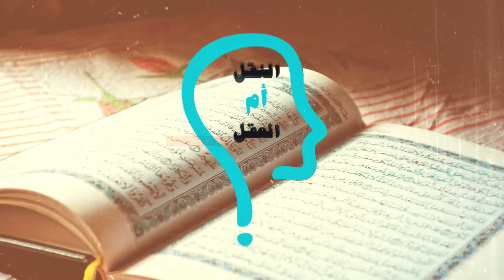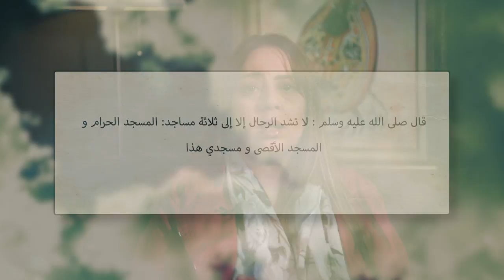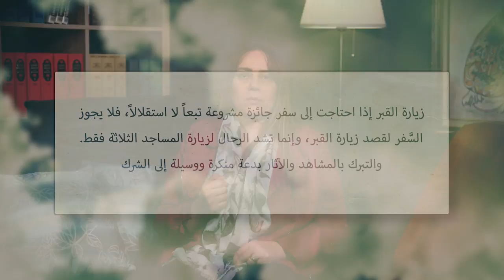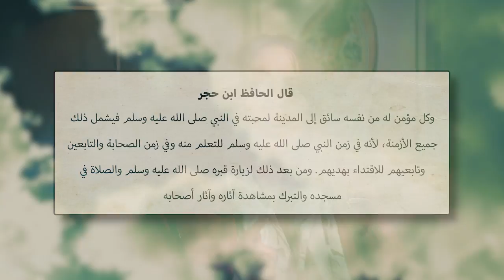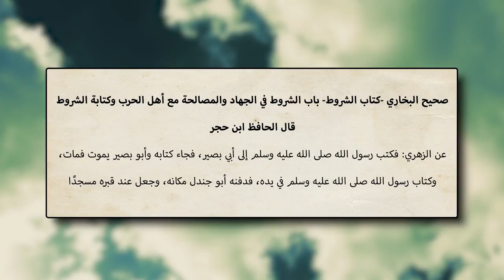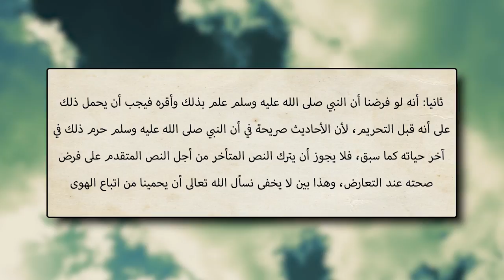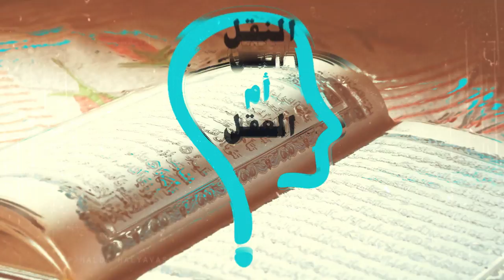برنامج النقل أم العقل - الحلقة 58 - ابن حجر القبوري